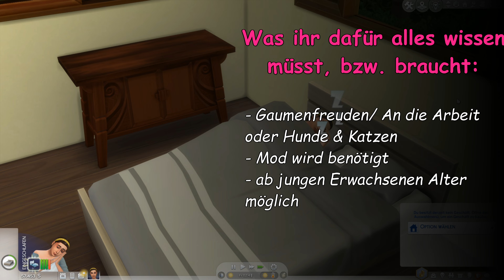Sims 4 - Geschäft in Urlaubswelt haben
Heute zeige ich euch, wie ihr ein Geschäft in einem Urlaubsort haben könnt.

Werbung wegen Nennung des Spielnamens & Nennung der eigenen Kanäle.